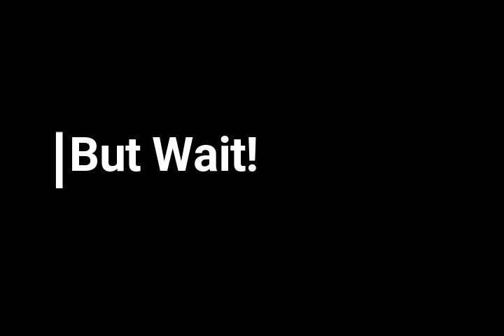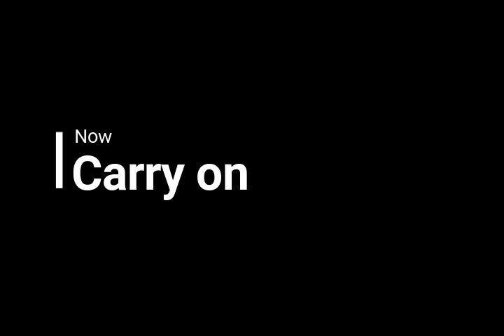Mbak Yayuk The Myth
Mbak Yayuk, an element of myth in Universitas Gadjah Mada

Universitas Gadjah Mada, simplified as UGM, is a university that located in Sleman District, Special Region of Yogyakarta. It is one of the best colleges in Indonesia. Not only known for its excellent academics and achievements, UGM is also infamous for its myths. According to Lechner, myths are considered sacred stories that deal with origins and explanations of natural phenomena and human institutions.1
UGM has a lot of myths going around, such as if you take a photo at ‘Universitas Gadjah Mada’ sign in front of the campus, you would never get admitted into the university or if you are already a student of UGM, you would never graduate, also known as you are going to be an eternal student. However, myths about ghost in this university are the famous one. Almost every faculty and every building in UGM have their own ghost myth. In this project, we are specifically discussing an urban legend about Mbak Yayuk.
Mbak Yayuk was a student from Faculty of Economics and Business or people usually call it as FEB. She was a diligent and an honor student. She always tried her best to get a grade and for her academic achievement. She also worked hard to finish her undergraduate thesis. Unexpectedly, her lecturer rejected her undergraduate thesis. Upset and depressed because she could not accept her lecturer’s rejection, she decided to commit a suicide.
As well as any other ghosts, Mbak Yayuk also has her own favorite spot in the campus. People usually see her around Faculty of Economics and Business’ campus since she was a student there. She mostly hangs in the third floor’s corridor of the north building on the west wing and in room U-305 to U-302.2 Dono, one of our interviewees, saw her in ATM Gallery on the Pertamina Tower of FEB at midnight when he was going to withdraw some money. He also said that Mbak Yayuk’s style was unlike other students’ usual style. Her style was vintage, such as early 2000 kind of style.
Although Mbak Yayuk was an FEB student and usually wanders in FEB’s campus, her story also goes around in its neighbor faculty, which is Faculty of Cultural Sciences (FIB). Some people saw her wandering around FIB’s campus. Others even said that she moved from FEB to FIB because a lot of people saw her in FIB rather than FEB.
Mr. Amin, our second interviewee, experienced it. He told us that he saw a student wearing a black scarf was passing his office and suddenly she was gone when he reached the door in A building’s stair that was locked. This student who was wearing a black scarf was suspected as Mbak Yayuk who has already converted.
Her spirit was said by paranormals that it would never go away from UGM because she did not finished her study yet and she still could not accept that her undergraduate thesis was rejected even though it happened many years ago. That was the reason why people called Mbak Yayuk as an Universitas Gadjah Mada’s eternal student.

Directed by Gilang Prabaswara Muhammad.
Produced by Gilang Prabaswara Muhammad.

References
1 Lechner, Judith V. Allyn & Bacon Anthology of Traditional Literature. United States of America: Pearson Education, Inc., 2004.
2 Rozi, Fakhtur. Anak UGM Pasti Kenal Mbak Yayuk. Sesosok Hantu yang Dulunya Mahasiswi Abadi Fakultas Ekonomi! November 2016. (accessed May 5, 2017).

Interviewer:
1. Firosyan F. S.
Interviewees:
1. Dono, Faculty of Cultural Science’s student.
2. Amin Basuki, Faculty of Cultural Science’s lecturer.
Group members:
1. Agista Rinaningtyas Susti (16/399695/SA/18603)
2. Firosyan F. S. (16/399703/SA/18611)
3. Gilang Prabaswara Muhammad (16/399705/SA/18613)